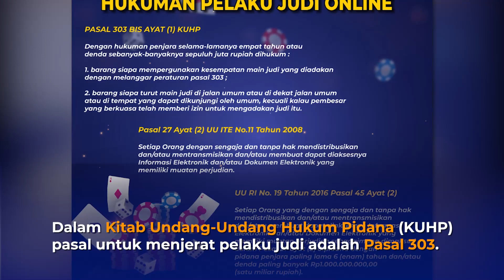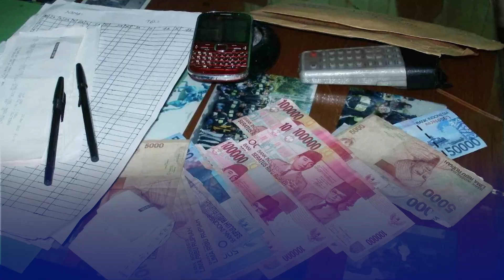KODE 303 MELEKAT ERAT PADA FERDY SAMBO?